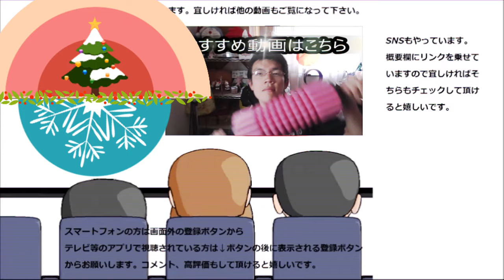ローソン クリスマスブランを食べてみた。でもあのブランではないんですよね～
ローソン　クリスマスブランを食べてみました。でもあのブランではないんですね～
ダイエットは兼ねられませんが、白くて縁起も良さそうです。
贈り物は此方まで↓
〒153-0042